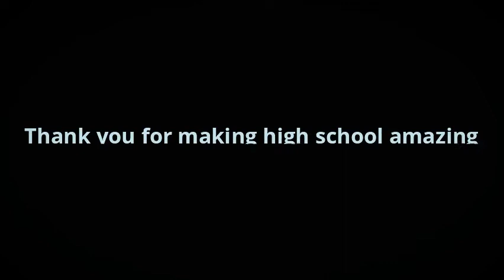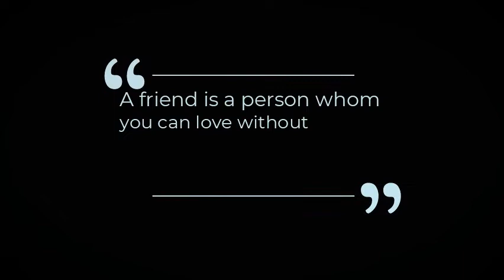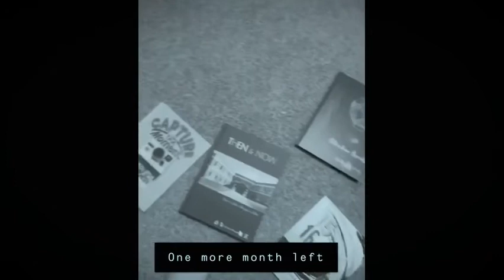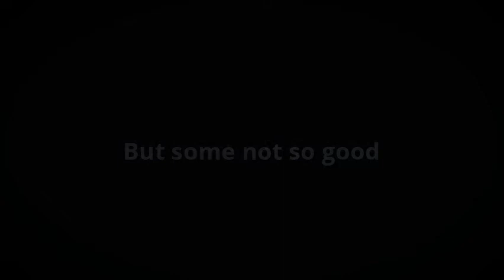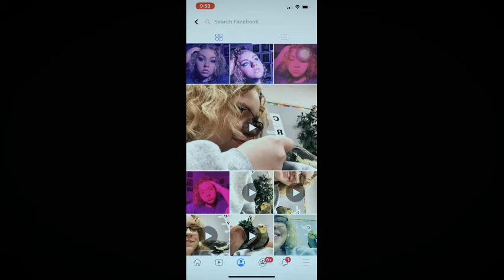thank you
Hi! I’m Buggy Murphy. On my channel, you will find vlogs. I love vlogging and sharing my experiences with you. Love ya Buggers.

Not a Normal upload on todays video

[Upload Schedule]
Is when I am able to I’m so sorry you have to wait

* Instagram: Instagram photos and videosInstagram › the_buggy_murphy